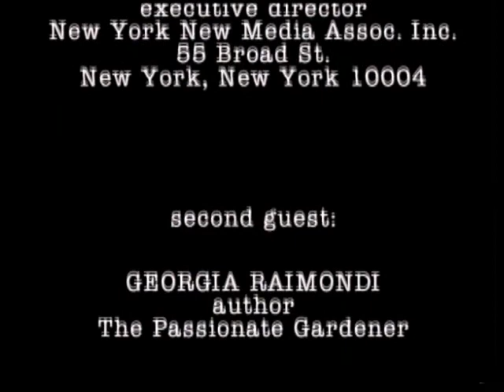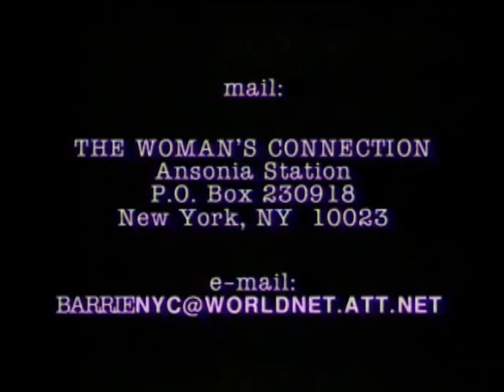Alice O'Rourke (NY New Media) & Georgia Raimondi (Garden) on The Woman's Connection®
Alice O'Rourke & Georgia Raimondi
Ms. O'Rourke discusses New York New Media and the Internet.
Ms. Raimondi shows what you can do from your garden in her book "The Passionate Gardener."

The Woman's Connection® is a program about events shaping women's lives and helping them gain authentic power on a personal or professional level.  Write us at to sign up for the newsletter &/or go to our web Views expressed are not those of TWC. inquiries are to be sent to